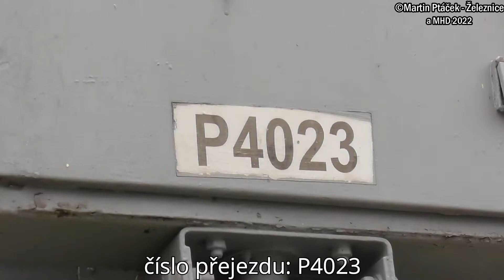Železniční přejezd Týniště nad Orlicí #1 - P4023 / 17.11. 2021 / Czech railroad crossing.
Lokalita / Location: Týniště nad Orlicí, ul.Za Dráhou, Královehradecký kraj, Česká republika, 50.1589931N, 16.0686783E
Trať / Track: SŽDC 021 (Hradec Králové hl.n. - Týniště nad Orlicí - Letohrad / Solnice)
Úsek / Section: Petrovice nad Orlicí - Týniště nad Orlicí
Vlaky ve videu / Trains in the video:
13:41 | Os 5132 - České dráhy a.s. (Týniště nad Orlicí - Náchod)
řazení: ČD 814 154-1